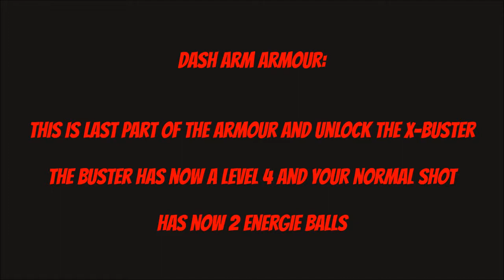SNES Mega Man X Guide 17 Flame Mammoth Stage Heart and Sub Tank, Dash Arm Armour